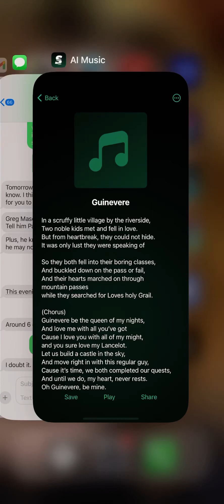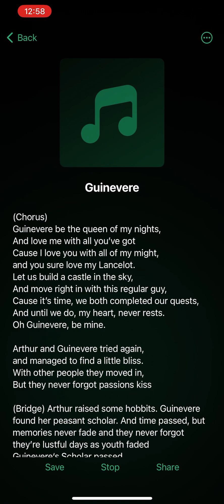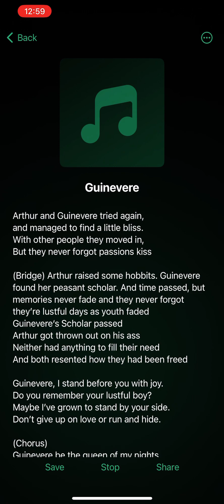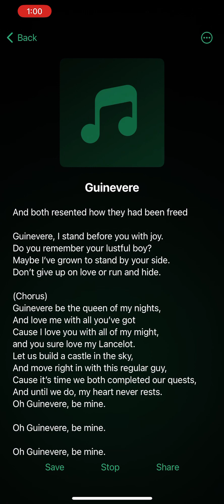Guinevere by Sandy Clark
This is the first love song I ever wrote for someone. Melted her.